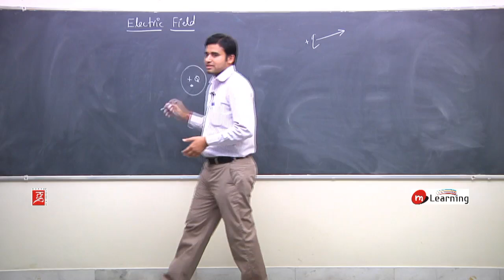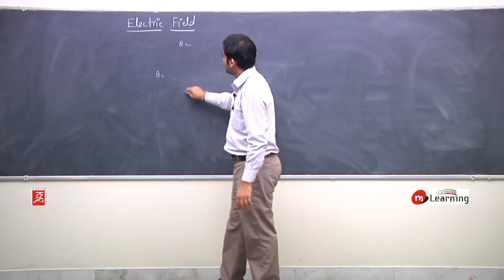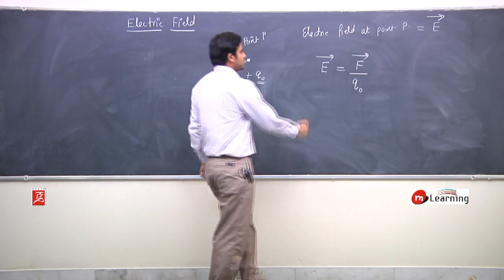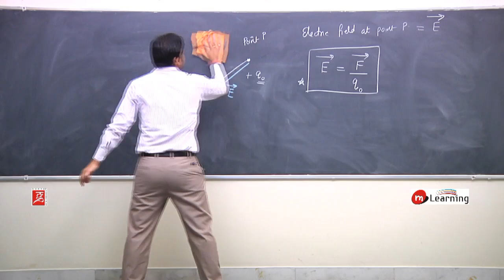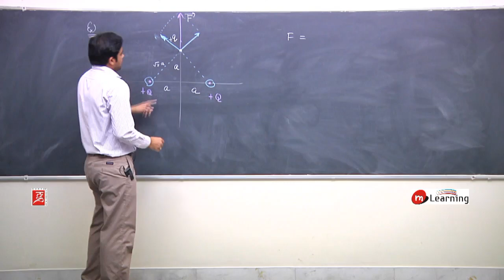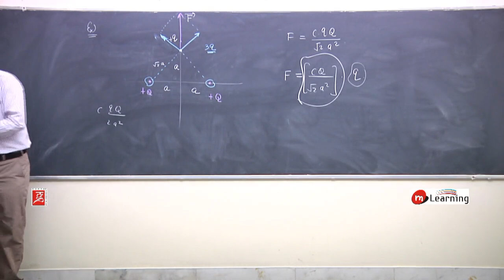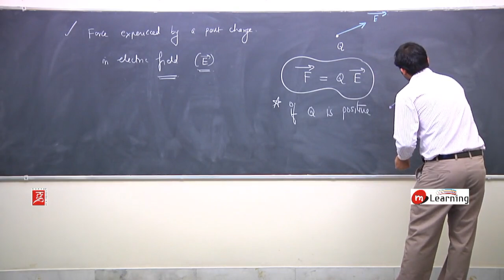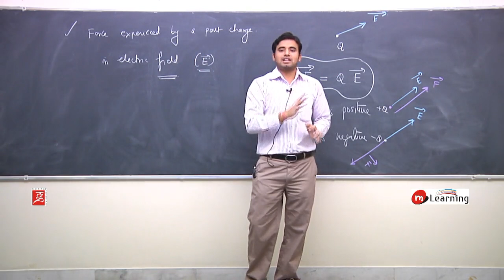Force On A Point Charge In Electric Field: Electrostatics - 08 for Class 12th